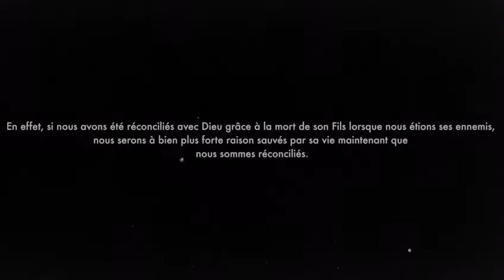Teaser Concert Sola Gratia 18/05/2019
"Car si, lorsque nous étions ennemis, nous avons été réconciliés avec Dieu par la mort de son Fils, à plus forte raison, étant réconciliés, serons-nous sauvés par sa vie." Romains 5:10

Le STK Paris vous invite à son concert de levée de fonds !
C’est au travers de ce concert que nous allons parcourir ensemble le livre de Romains écrit par l’apôtre Paul et annoncer l’Évangile de Jésus-Christ !
Par des chants, nous voulons raconter les écrits de Paul, à propos de la loi de Dieu, du péché de l’homme, de la colère de Dieu, de l’expiation de Christ pour nos péchés, de la réconciliation avec Dieu et de la nouvelle vie en Jésus-Christ.

Venez nombreux à cet événement unique ! Invitez vos familles, vos amis et vos proches, spécialement ceux qui ne connaissent pas encore l’Évangile !

Avec la participation du SZM Paris et de la Chorale Fiderana !